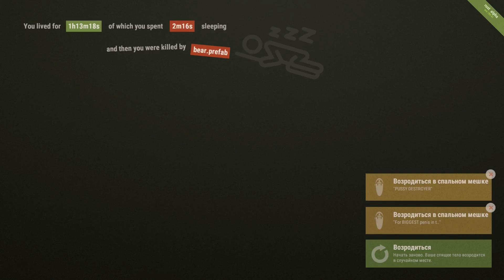МИССИЯ НЕВЫПОЛНИМА! | Дивный Новый RUST #50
IP адрес сервера - client.connect 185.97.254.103:24870